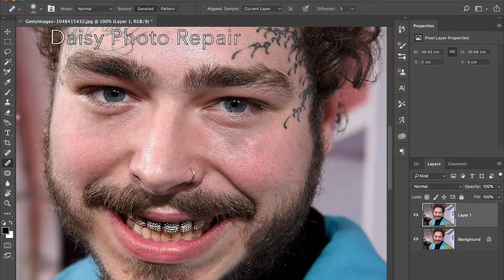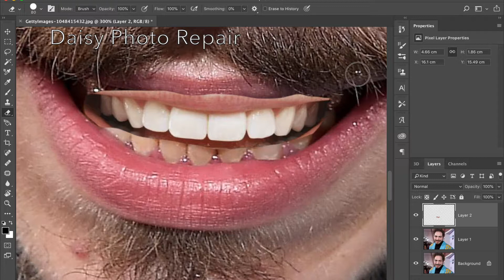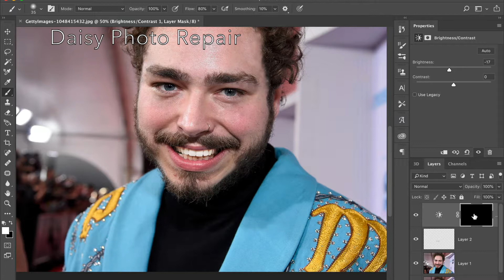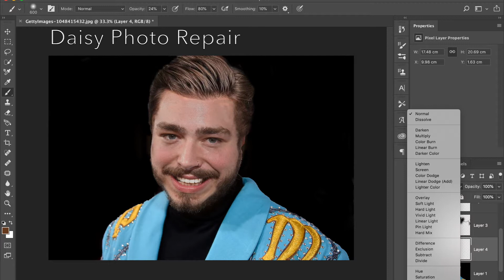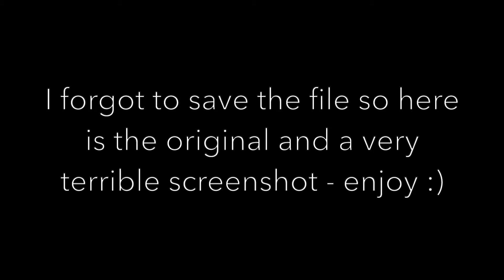What if Post Malone got a make over?